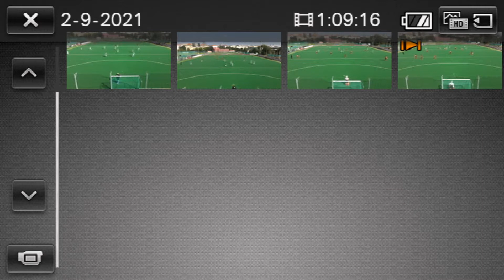Extraliga 2021-2022 Bohemians-President 5 - 3